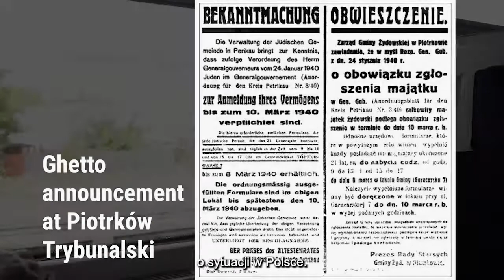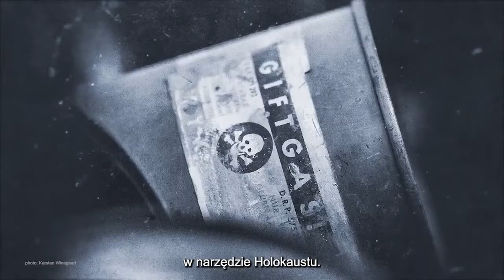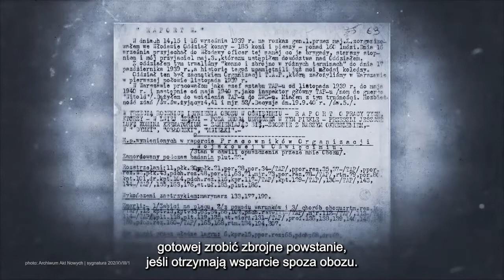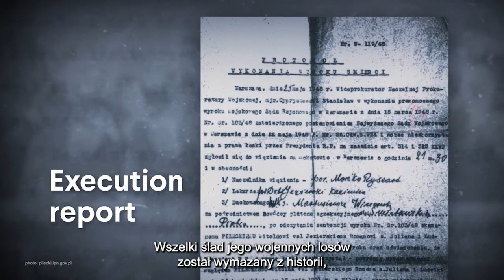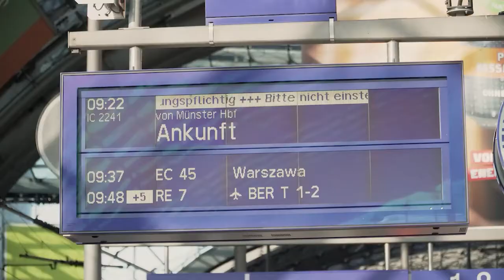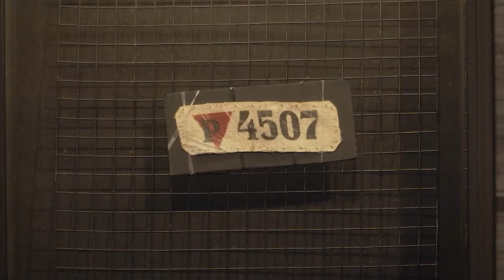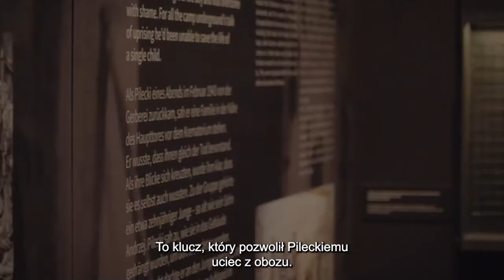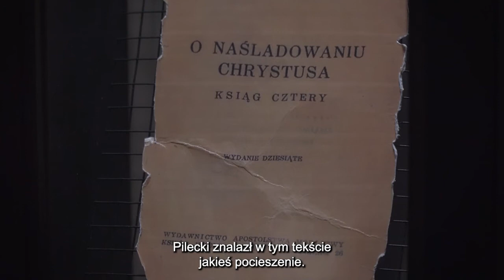„Koleje losu Rotmistrza” | Rozmowa z Jackiem Fairweatherem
Rozmowa z Jackiem Fairweatherem, autorem bestsellerowej biografii Witolda Pileckiego „Ochotnik”, zrealizowana z okazji rocznicy ujęcia rotmistrza podczas łapanki na ulicach Warszawy (19 września 1940 roku). Wywiad z brytyjskim pisarzem i dziennikarzem został przeprowadzony w niezwykłych okolicznościach: w trakcie podróży pociągiem oklejonym grafiką z podobizną Pileckiego (kurs Warszawa-Berlin) oraz na tle wystawy „Ochotnik. Witold Pilecki i jego misja w Auschwitz”, znajdującej się w Instytucie Pileckiego w Berlinie.